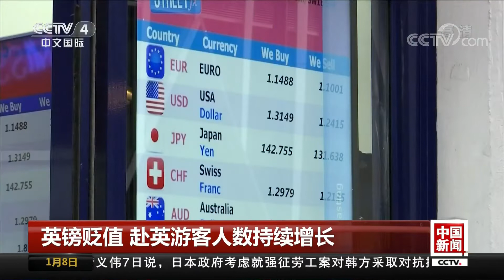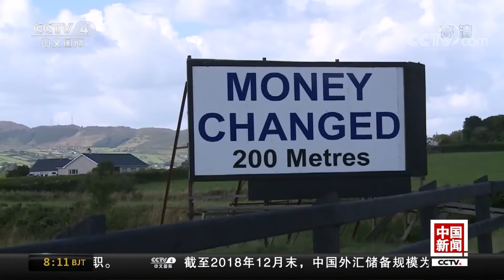[中国新闻] 英镑贬值 赴英游客人数持续增长 | CCTV中文国际